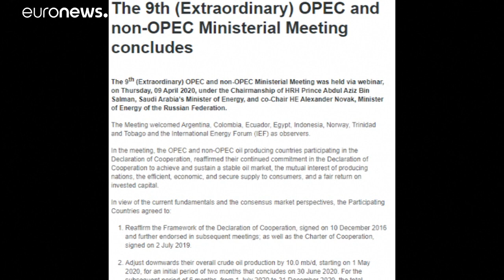Pagar para vender: petróleo dos EUA "infetado" pela Covid-19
Redução brusca da necessidade mundial de petróleo devido à pandemia arrasta valor do barril de crude norte-americano para valores negativos nas transações de maio. Angola a tremer…